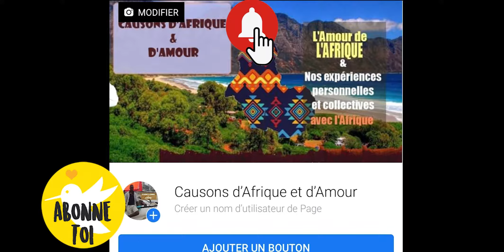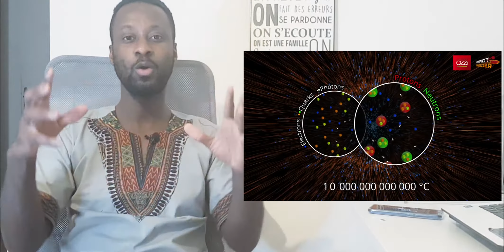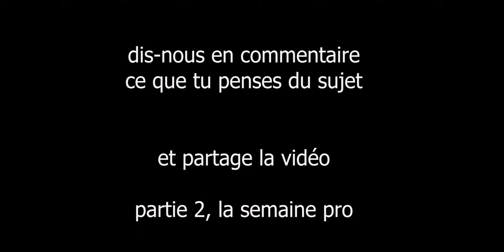LA CREATION DU MONDE SELON (1ère partie) LA SCIENCE - explication simple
Nous y sommes, ce 2eme cours comme annoncé porte sur la Création du monde.
Plusieurs thèses s'affrontent et nous allons tenter d'expliquer de façon claire ces différentes thèses. Pas de place à l'émotion mais plutôt à la volonter d'apprendre.
Cette 1ere sous partie va traiter de la CREATION DU MONDE SELON LA SCIENCE.
la semaine prochaine et d'après nous allons développer les 2 autres thèses, celles des créationnistes et celles des Africains. OUI les Africains, ce premier peuple du monde a aussi sa version et il est très important que les Africains la découvrent,